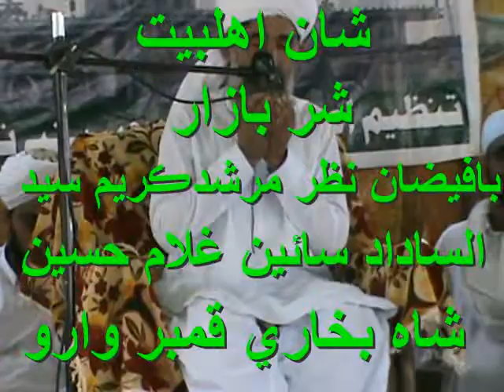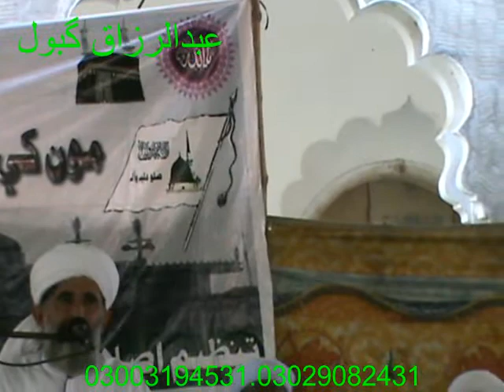Hafiz Ali Akbar Sehro Hussaini New Bayan 2019 Part (1) Full HD 2019 Arazaq Gabol 03003194531